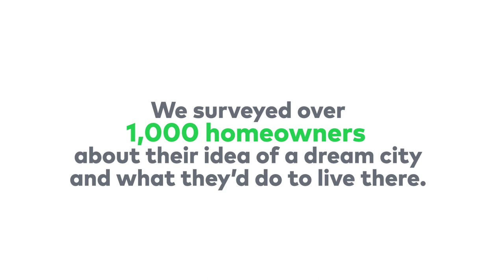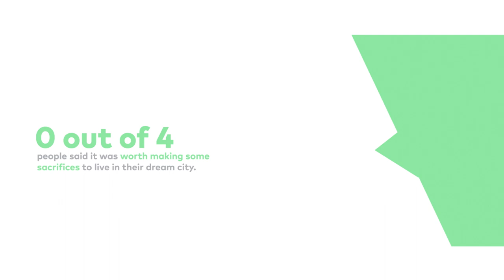What would you give up to live in your dream city? | Cinch Home Services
A dream city is a place that provides an ideal location for your ideal lifestyle. New York, Los Angeles, Denver, and San Francisco are just a few examples. We surveyed over 1,000 people to find out what they were willing to do to live in the city of their dreams.

What makes a city a dream city? Out of the 1,000 people we surveyed, it came down to things like culture, climate, family/friends, and public transit. Roommates, giving up a fun night out, or working a second job were just some of the sacrifices dreamers were willing to make so the big move could become a reality.

Whatever city you’re looking to move to, Cinch has got your back. From energy-saving tips and maintenance DIYs to warranty coverage once you’re ready to buy.